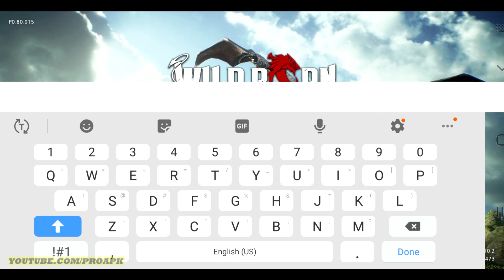Wild Born Android Gameplay (CBT) (KR)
Wild Born by LINE Games (iOS/Android)

Online/Offline? : Online